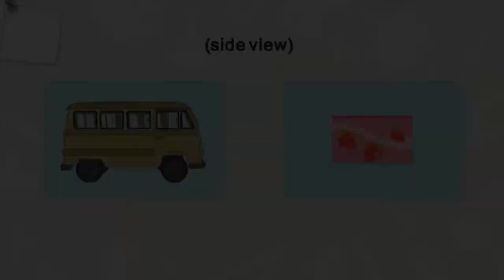વસ્તુઓને જુદી-જુદી બાજુએથી જોવી | ભાગ ૧/૩ | Different views of objects